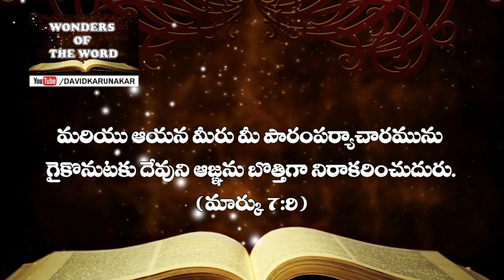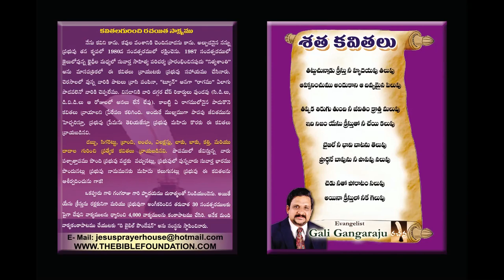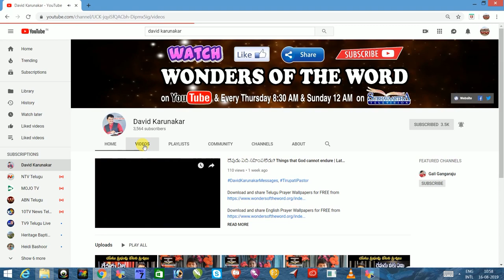Why are you trying to kill me? మీరు ఎందుకు నన్ను చంపజూచుచున్నారు? Telugu Message